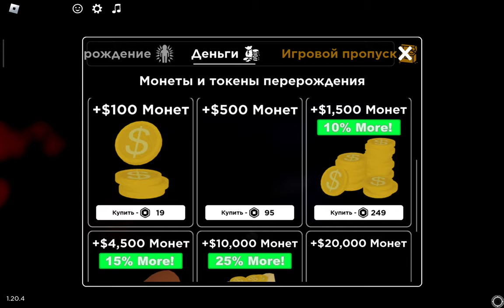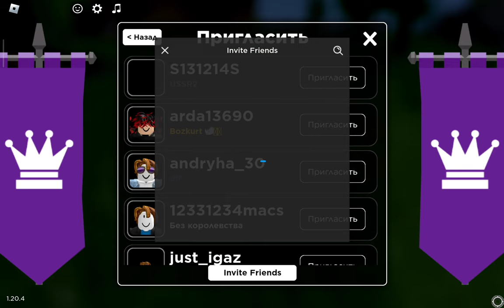Roblox: Shields Survival